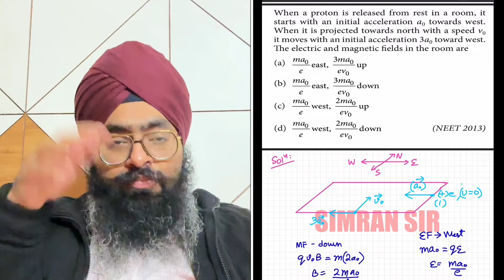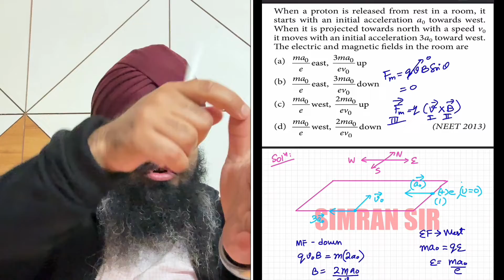NEET2013 | when a proton is released from rest in a room it starts with an initial acceleration a0